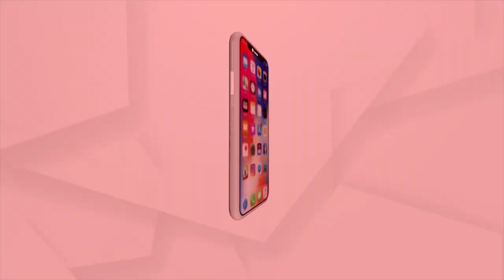BJP's Victory Celebration Begins Across Odisha